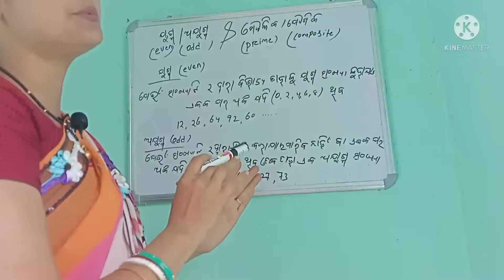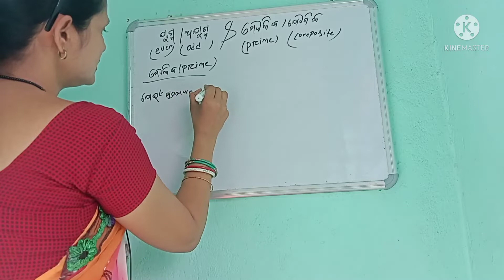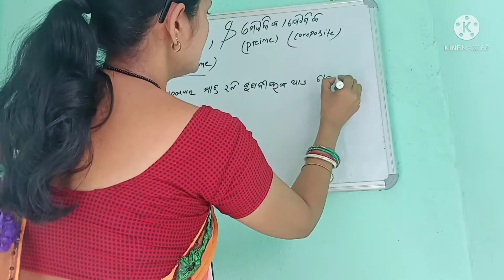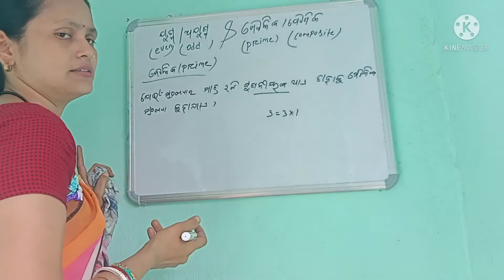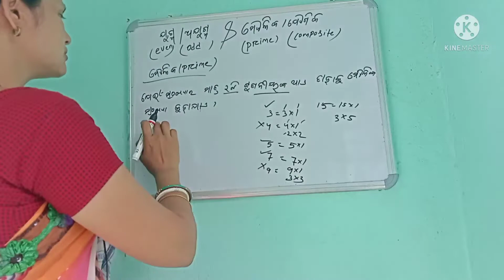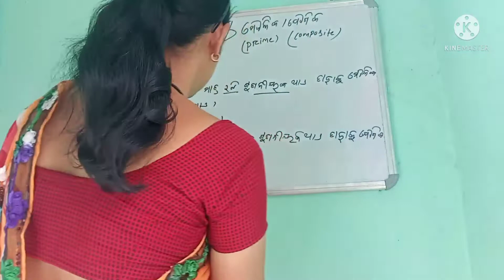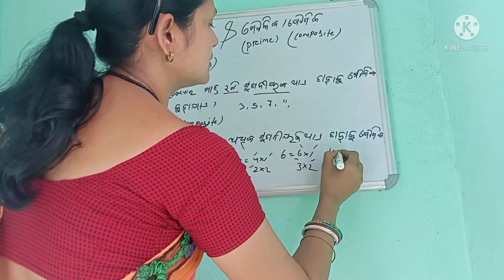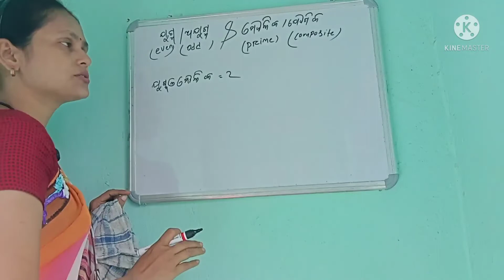odd,even&prime, composite in Odia